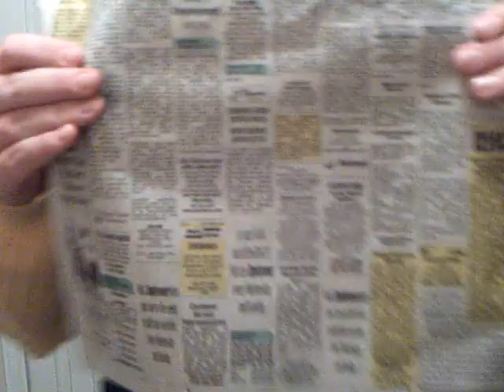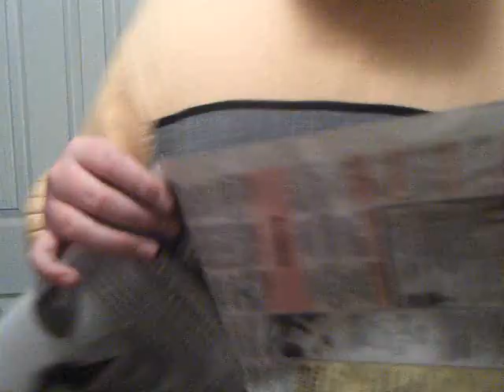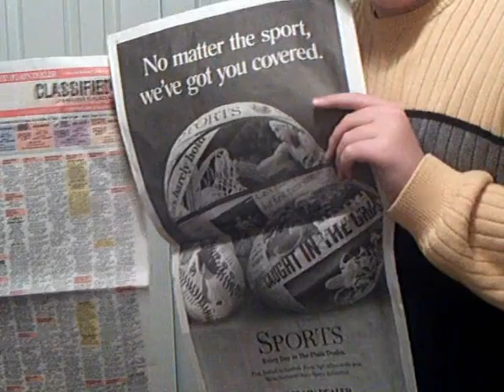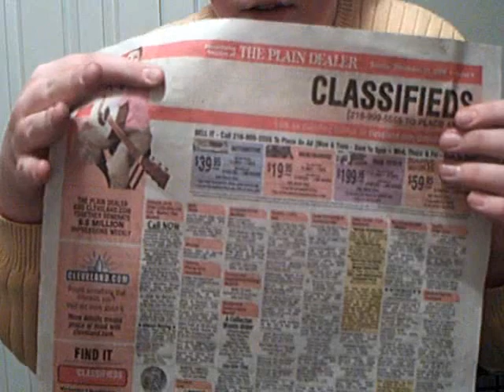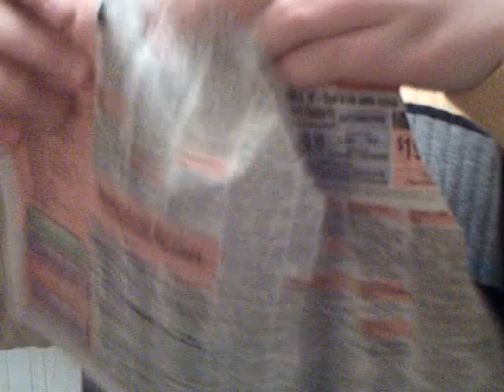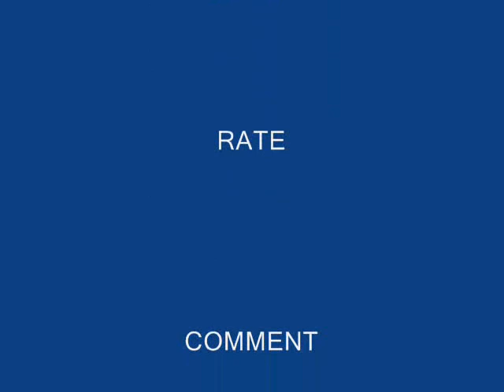Torn and Restored Newspaper Performance and Tutorial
I teach you how to do a  classic magic trick:-)  enjoy:-)